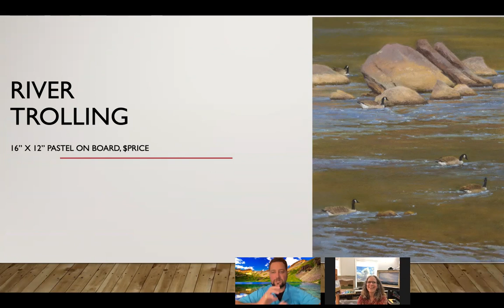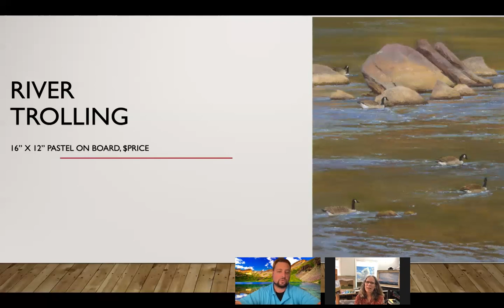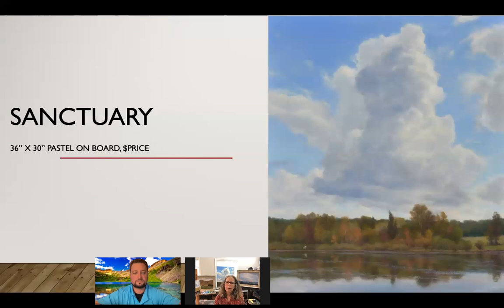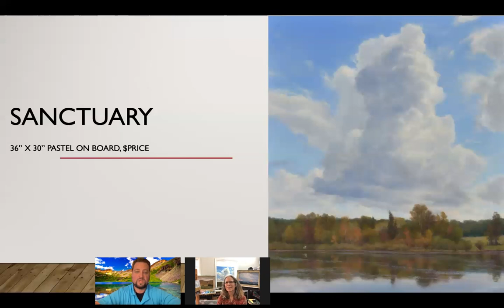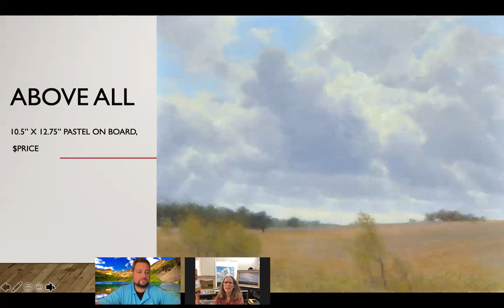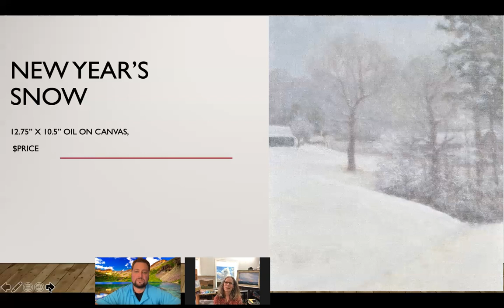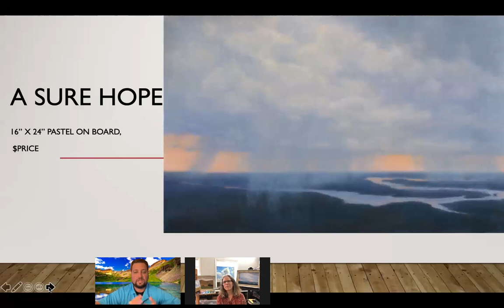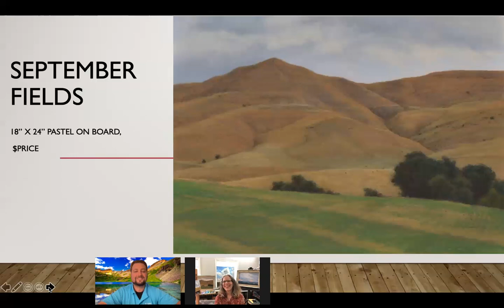Denise LaRue Mahlke Grapevine Art Talk 2021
Denise talks with Grapevine Gallery owner Clay about her various techniques in layering pastels to create smooth soft buttery finishes in her work. For more information about how to contact the gallery to add these works to your collection, please see below: